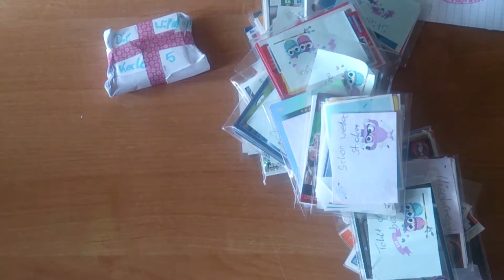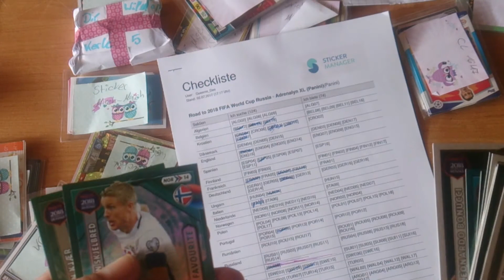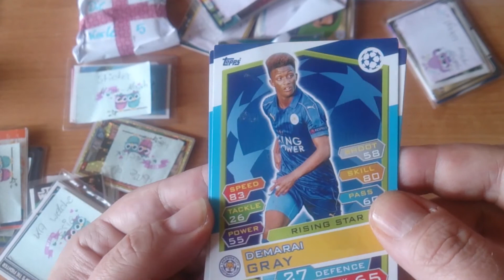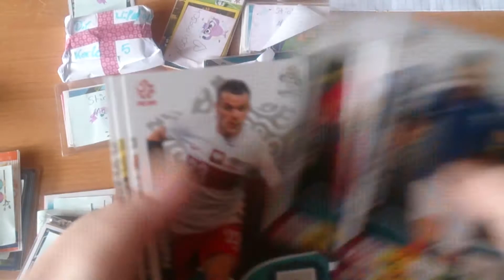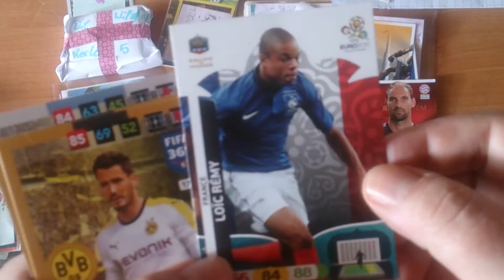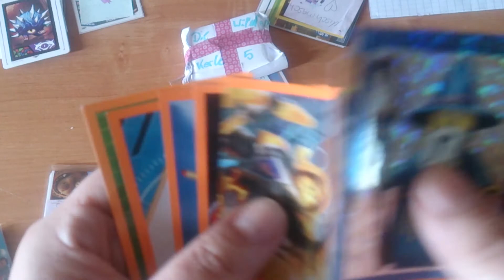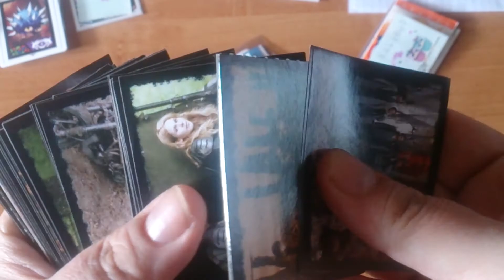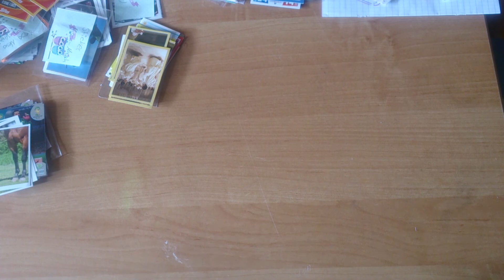MAILDAY - MEGA (!!) PAKET von Vanessa - [Deutsch]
Ich habe heute ein richtig krasses Paket von Vanessa bekommen!!
Das Video dazu ist suuuuuupeeeeerlang geworden, kein Wunder bei der Masse an Sachen, die mir Vanessa zugeschickt hat.

DANKE VANESSA = 1 LIKE!

Viel Spaß!